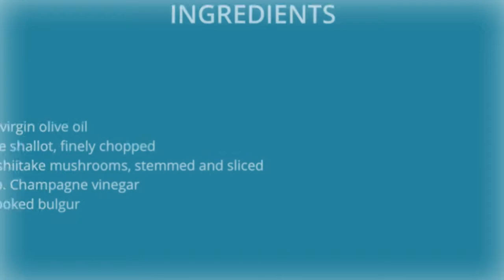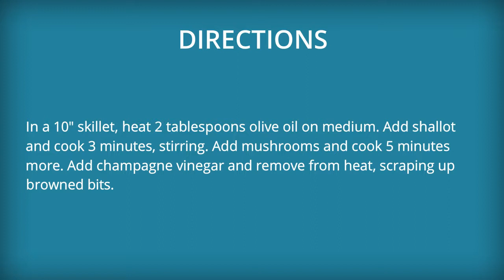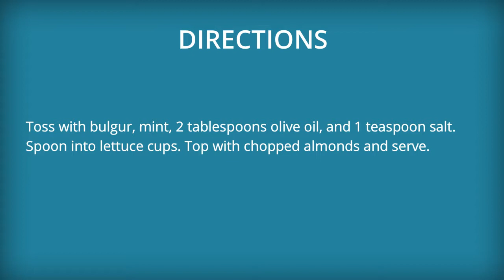Vegetarian Crunchy Bulgur Lettuce Cups Recipe – How to Cook Vegetarian Crunchy Bulgur Lettuce Cups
How to make Vegetarian Crunchy Bulgur Lettuce Cups